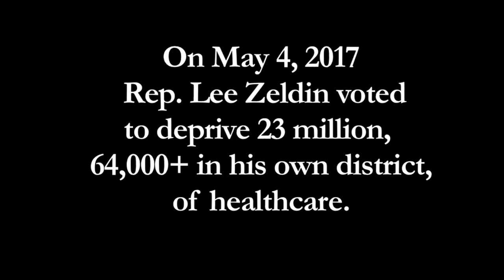"When I was 19 years old, I woke up one morning and I was half-blind..." (Shame on Zeldin, 5/16/17)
Lisa Votino-Tarrant shares her story of living with Multiple Sclerosis before the ACA became law. Imagine what it would be like without. Shame on you, Congressman Zeldin.